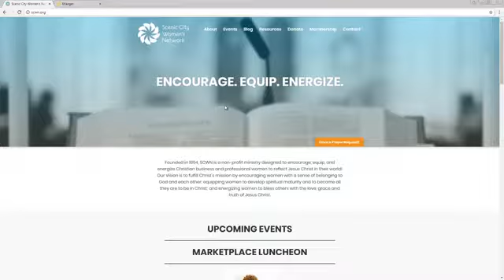Patriot Day of Prayer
The Scenic City Women's Network is the Hamilton County Coordinator for the Patriot Day of Prayer in  September.